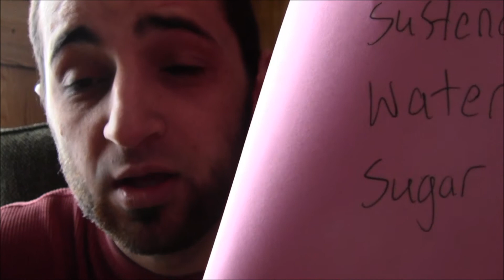Learn English Language - Words - hungry food want sustenance water sugar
Want to learn some English? In this (LEL) Learn English Language video, I discuss pronunciation, spelling, and usage.  Some words are discussed and I appreciate your viewership, thank you very much.